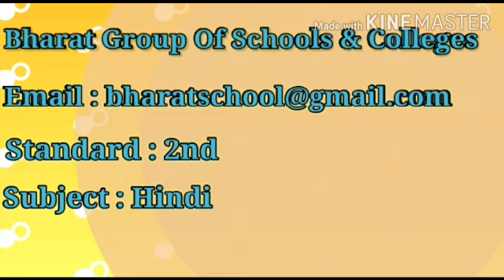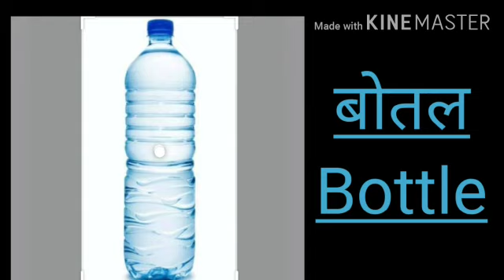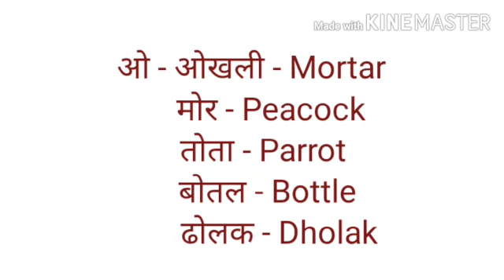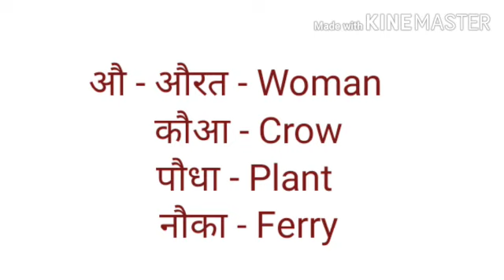2nd Hindi-7/09/2020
Std : 2nd
Date : 7th September 2020
Subject : Hindi
विषय : स्वर ओ, औ (पेज न. १४)